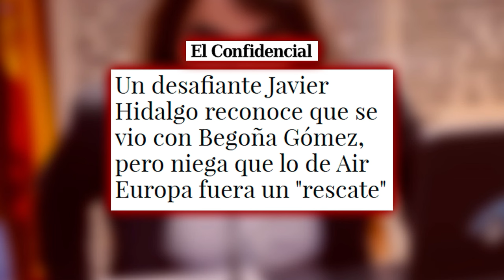🔴Javier Hidalgo reconoce que se vio con Begoña Gómez, pero niega que Air Europa fuera un "rescate”🔴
En este video, Javier Hidalgo habla sobre su encuentro con Begoña Gómez y aclara los rumores sobre un supuesto "rescate" de Air Europa. ¡No te lo pierdas en Distrito TV!